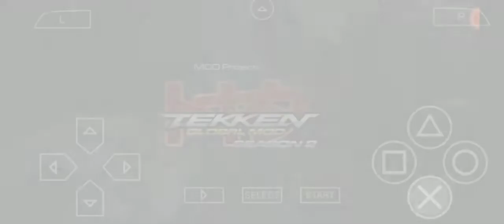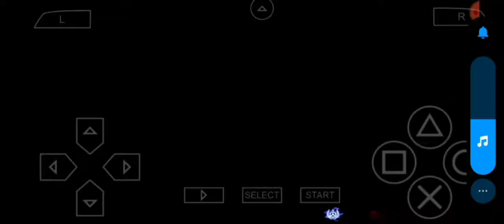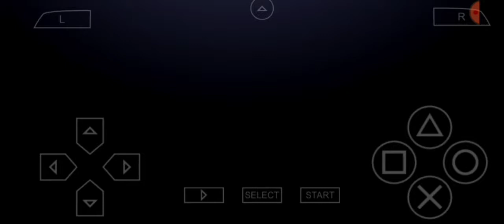Marital Law Play with Combo || Tekken 7 🔥